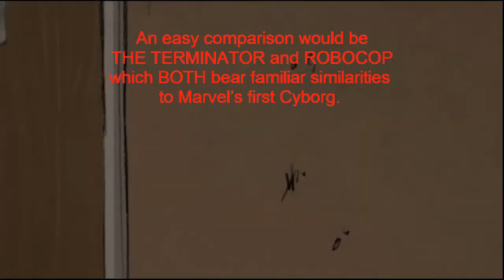DEATHLOK Tribute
To commemorate the 40th Anniversary of  Marvel's first Cyborg, Deathlok, Here is a compilation from the animated DTV Tomorrow Dies Today. Featuring audio track from Megadeth's Psychotron and a few Trivia quips. Enjoy! Read the article here:

Deathlok was created by Richard Buckler.